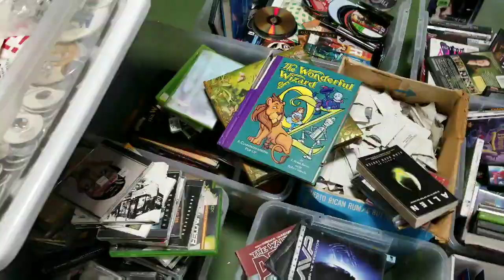WHEATON ALL NIGHT FLEA MARKET MANIA 2018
WHEATON ALL NIGHT FLEA MARKET MADNESS